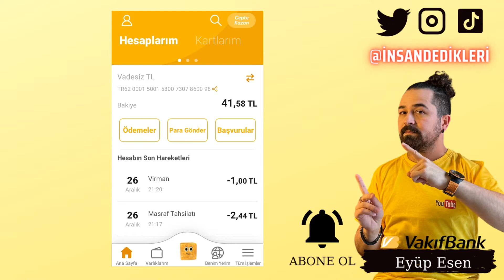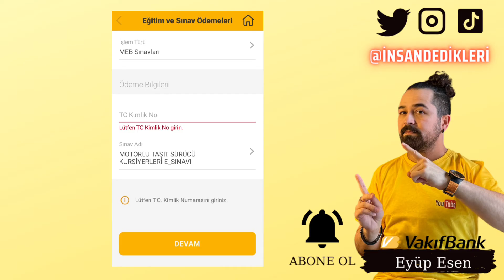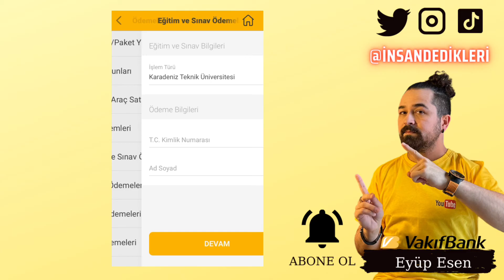Vakıfbank Mobil Uygulama Eğitim ve Sınav Ödemeleri Nasıl Yapılır?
Gate StartUp Kazanmak İçin Kayıt Linki (Detaylı sermayesiz AirDrop video linki yanda) Vakıfbank mobil bankacılık işlemlerinizi online bir şekilde yapabileceğiniz ios android mobil uygulamadır. Vakıfbank mobil bankacılık ile bankayla ilgili işlemlerinizi uygulama üzerinden gerçekleştirebilirsiniz. Vakıfbank indir seçeneğini ücretsiz bir şekilde kullanarak Vakıfbank giriş yapmanız mümkündür. Uygulama üzerinden yapabileceğiniz işlemlerden birisi de Vakıfbank sınav ödemeleri işlemidir. Vakıfbank sınav ödemesi nasıl yapılır diye sorulacak olursa uygulama üzerinden yapabilirsiniz. Vakıfbank eğitim ve sınav ödemeleri seçeneğiyle sınava girecek kişilere kolaylık sağlamaktadır. Vakıfbank eğitim ödemeleri ile de eğitim aldığınız yerin harç ödemesini gerçekleştirebilirsiniz. Vakıfbank eğitim ödemeleri taksit seçeneğiyle de ödeme kolaylığı sağlamaktadır.
🤖 Android Mobil Uygulama Linki:
🍏 IOS Mobil Uygulama Linki: